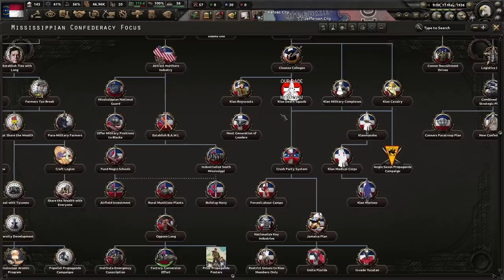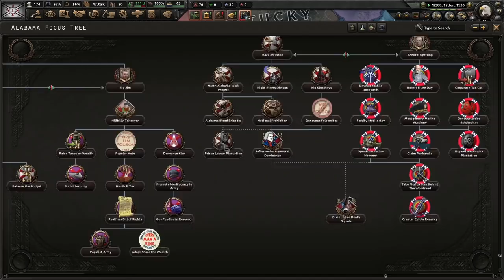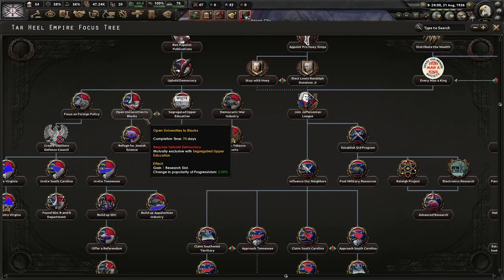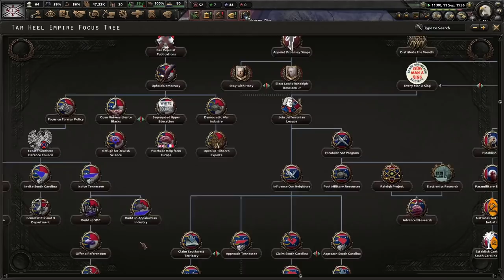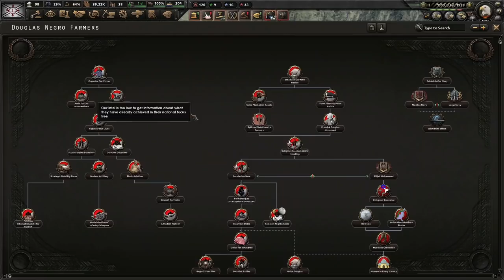Calling All Tar Heels! North America Divided, North Carolina (Pelley's Route) #1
America is now a divided nation in 1936. Very few states have the capabilities to reunite it and fewer than the strength to lead it. Pelley will show us the Christian way to save America's soul and establish a truly American nation!

Mods Used: North America Divided, Player-led Peace Conferences, State Transfer Tool Mod